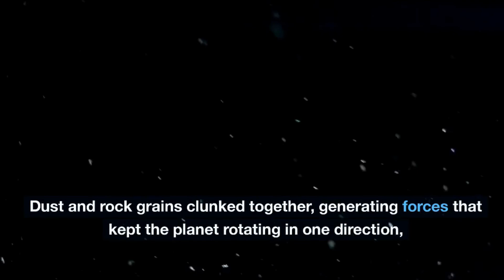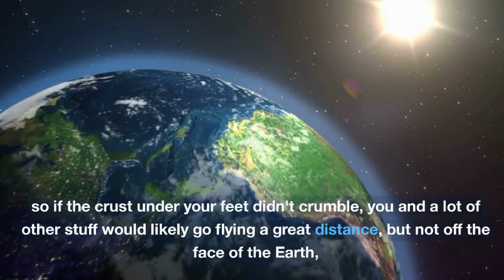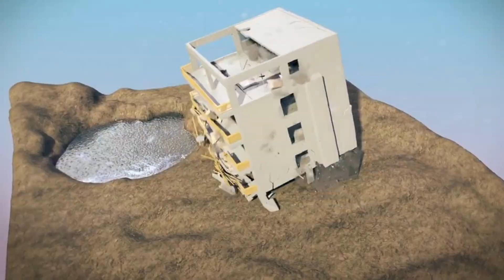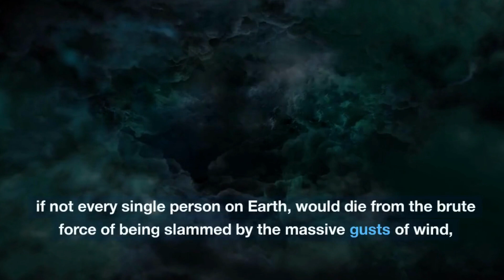What Happen If the Earth Stopped Spinning for 5 Seconds? | Facts lab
"Explore the Mysteries of Our Universe: From Strange Matter to Supermassive Black Holes! 🌌 Join us on an incredible journey as we delve into the most fascinating unsolved questions surrounding our universe. From the enigmatic Higgs boson to the mind-boggling concept of time, we'll unravel the secrets of our cosmos. Discover the incredible power of solar flares and the potential for life on Titan, Saturn's mysterious moon. Get ready for mind-blowing facts about our planet and what would happen if the Earth suddenly stopped spinning for five seconds! 🌍 Don't miss this captivating exploration into the wonders of space and the science that surrounds us.

Universe
Cosmos
Space exploration
Astrophysics
Black holes
Solar flares
Exoplanets
Quantum mechanics
Time travel
Extraterrestrial life
Higgs boson
Celestial bodies
Galactic mysteries
Dark matter
Cosmic phenomena